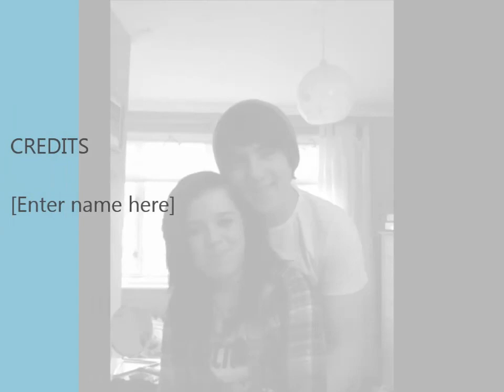Fell In Love From 233 Miles Apart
Me and Alice have been dating for just over 3 months and we spent 2 days together for the first time in person and it was the best day of our lives, we are meeting again in the summer holidays, i really hope you like our video.